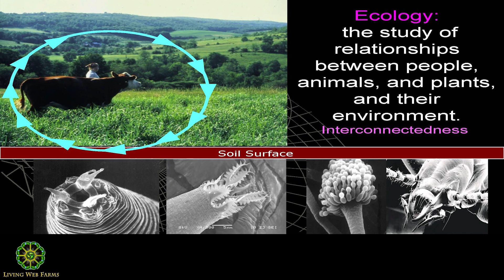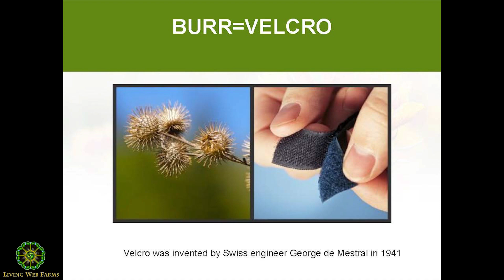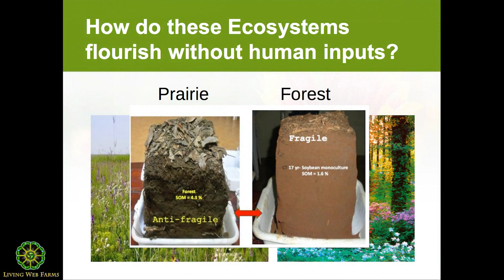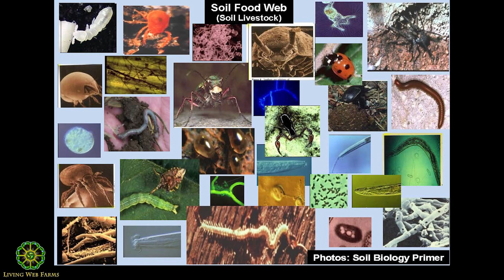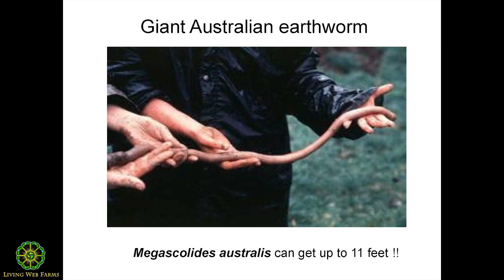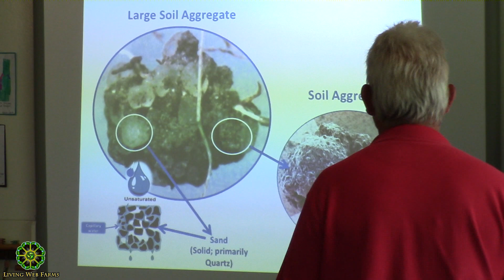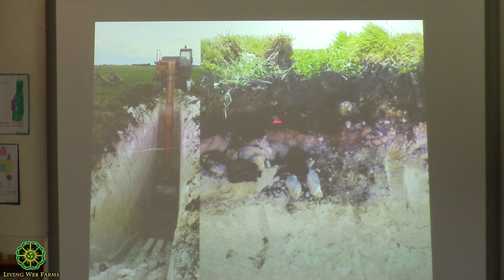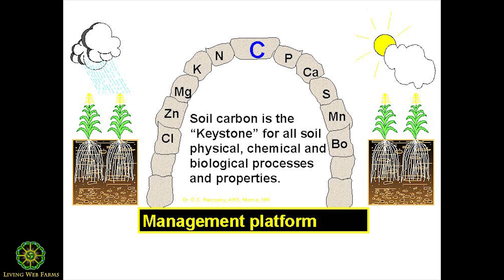Soil & Diverse Cover Crops Part 3 Ecology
Conservation Agronomist, Ray Archuleta with the National Resources Conservation Service presents this workshop on the use of diverse cover crops to build life and fertility in the soil. Produce abundant yields while implementing the best organic and sustainable methods of establishing and maintaining maximum biology. Build aggregates and grow your best crops year after year with the strong foundation of these soil health principles.